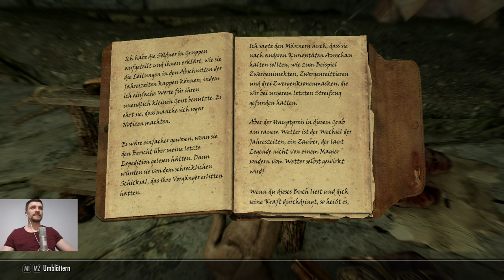Die Suche nach den Zwergenpferdteilen beginnt | Lydias Artefaktenjagd #4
Die Khajiit Lydia begibt sich zu den Abflusshöhlen um die dort versteckte Dwemerruine nach unglaublichen Artefakten und Technologien der Zwerge zu durchsuchen.